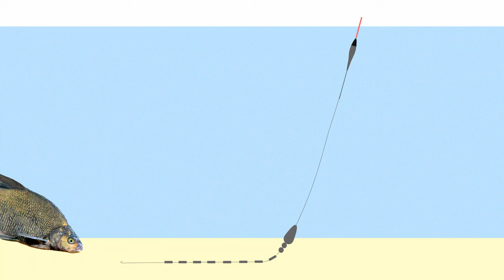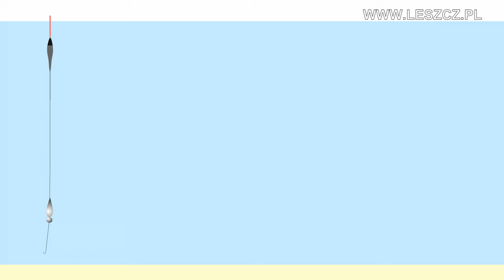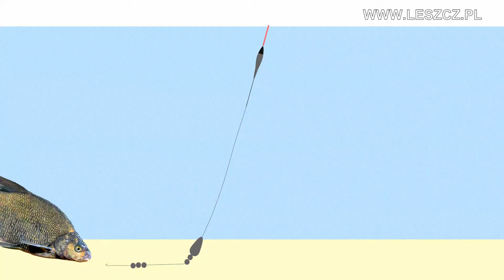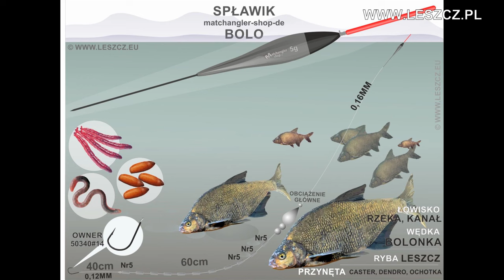Leszcz na bolonkę po niemiecku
Nietypowy, doskonały zestaw na kanały o wolnym uciągu na leszcza. Podpatrzone u niemieckich wędkarzy.